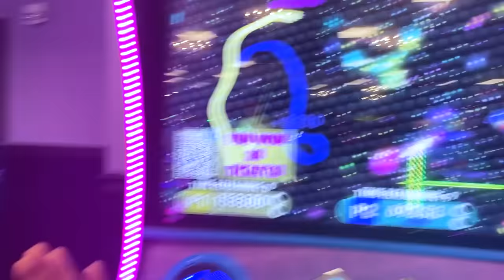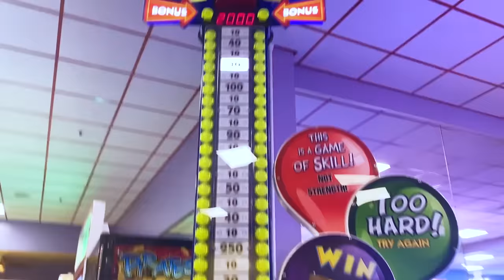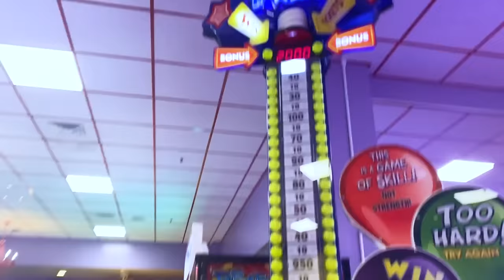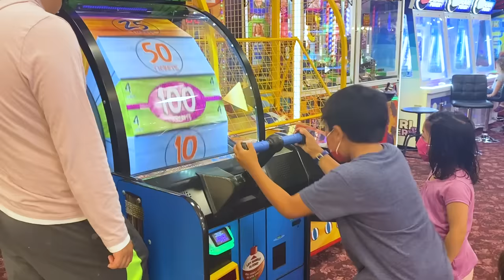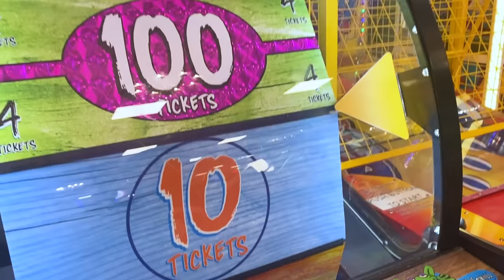Ryan wins Toys at the ARCADES Crane Machine!!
Ryan wins Toys at the ARCADES Crane Machine!! Fun place to take family to paly games together!